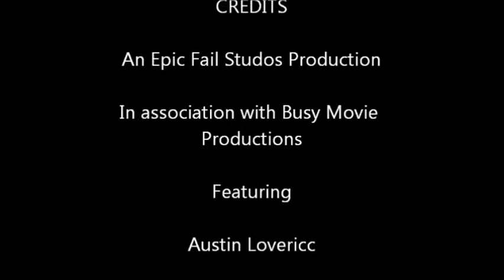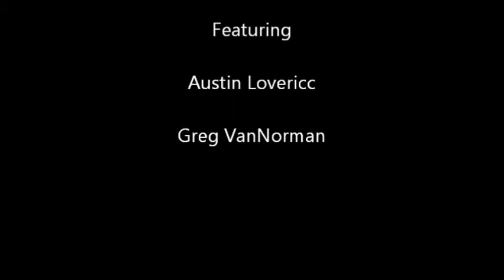Epic Movie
An epic adventure in to Austins future and dream land!!!